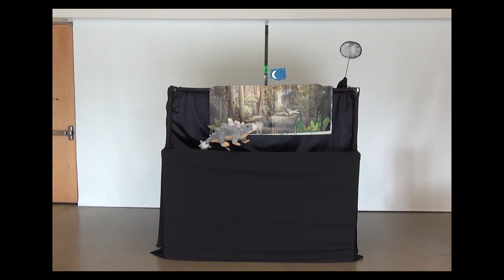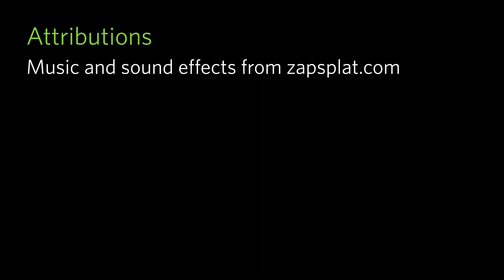How a Fossil is Made: A Puppet Show | California Academy of Sciences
Join a T. rex skeleton on an adventure through time to discover how his bones came to be at the museum.

This video is part of a "Science @ Home" activity pack, created for kids ages 4–11 and packed with science videos, hands-on crafts, and real experiments.

Please help us tackle our planet’s ecological crisis and regenerate the natural world We're grateful for contributions of any size. Thank you!